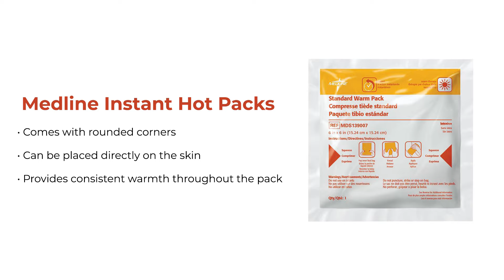5 Best Heat Therapy Products | HPFY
Heat therapy is used basically for pain relief. Bruises, sprains, arthritis pain, stiff neck, and backaches are some situations in which heat therapy can be helpful. Effective heat therapy products generate and maintain the right amount of heat. The hot pack should be warm, rather than being hot as it could burn the skin. The warm temperature maintained by the hot pack helps the heat to penetrate deep down and produce the desired effect without irritating the skin. The duration for which the heat should be applied depends upon the nature and magnitude of the injury. At HPFY, we have a wide variety of hot packs and heating units available for your convenience.

Featured Products -